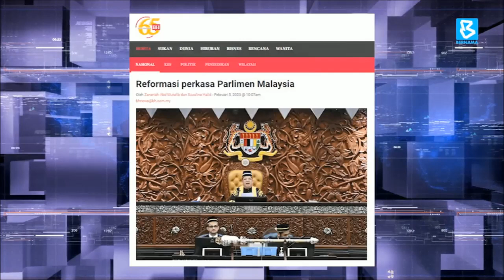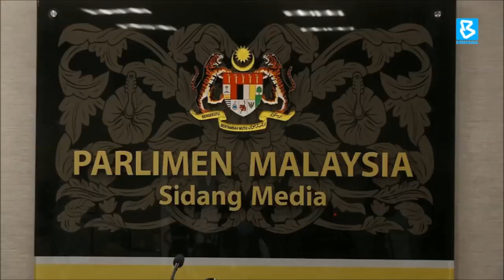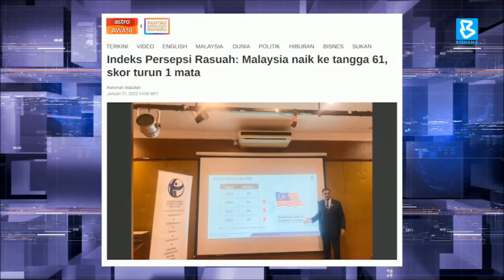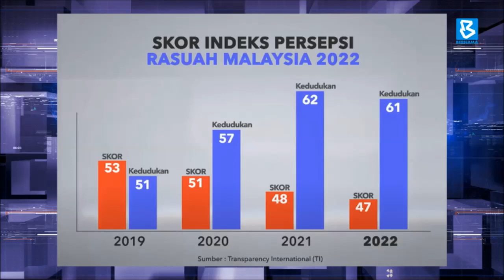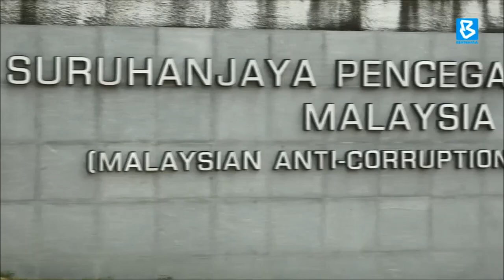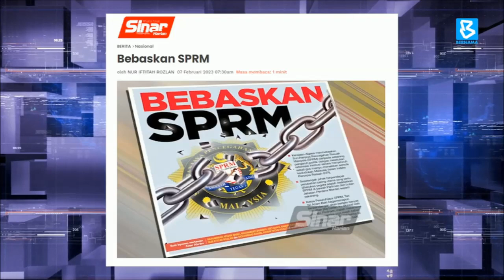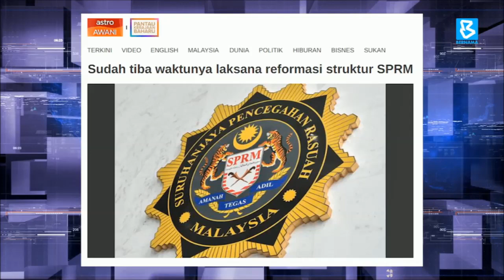Reformasi Institusi dan Pengukuhan Integriti | Ruang Bicara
Ruang Bicara (7 Februari 2023)

"Reformasi Institusi dan Pengukuhan Integriti"

1. Idzuafi Hadi Kamilan
Pengarah Eksekutif
Institut Reformasi Politik dan Demokrasi (REFORM)
2. Yusmadi Yusoff
Peguam Kanan, Fahda Nur & Yusmadi